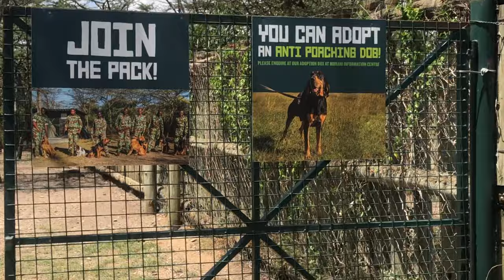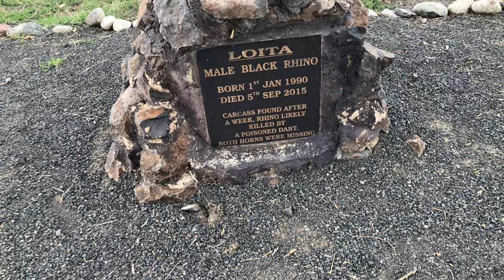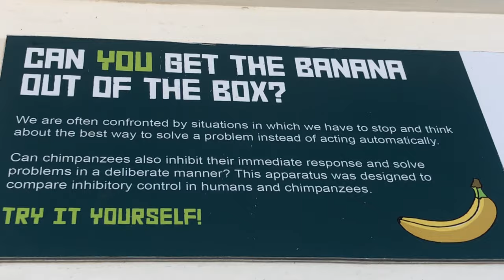OL PEJETA VLOG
Ol Pejeta website